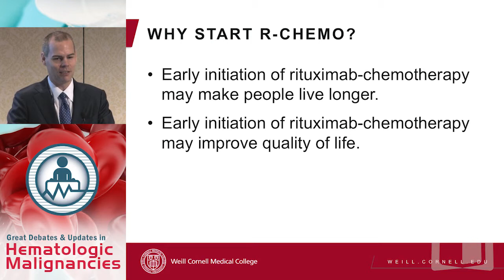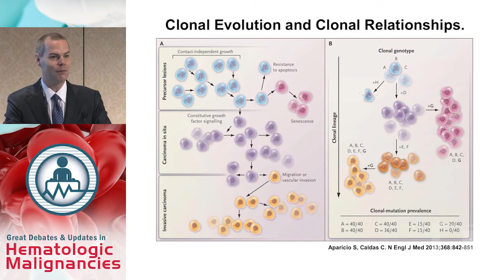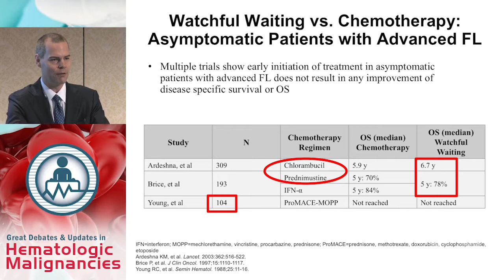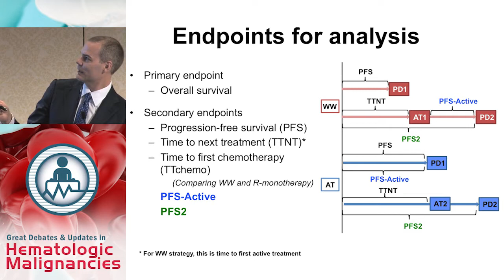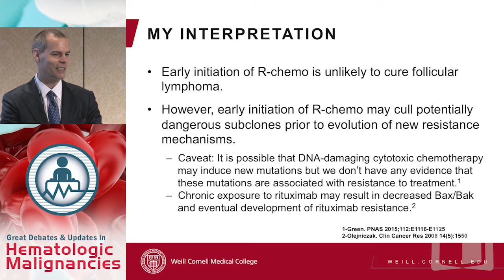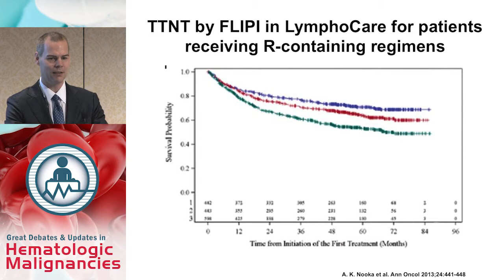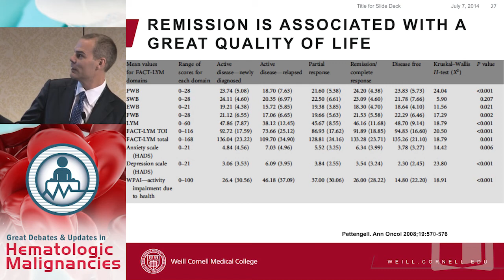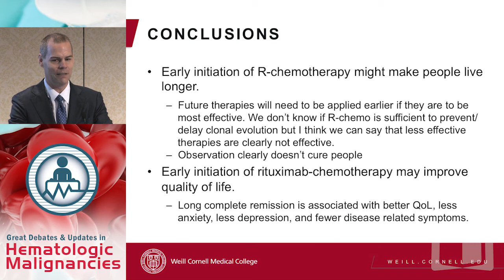Debate: A Case of Stage IV Follicular Lymphoma - R-CHOP or B-R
Filmed on location in New York during the Great Debates & Updates in Hematologic Malignancies 2015, this webcast is part of a series that focuses on controversial areas in the management of hematologic malignancies as nationally-recognized thought leaders take opposing sides on topics of clinical interest.

In this presentation, Dr. Peter Martin argues that a 48-year-old woman diagnosed with mildly symptomatic, low tumor burden, stage IV follicular lymphoma, who has a low risk FLIPI score and desires treatment should be treated with either R-CHOP or B-R.